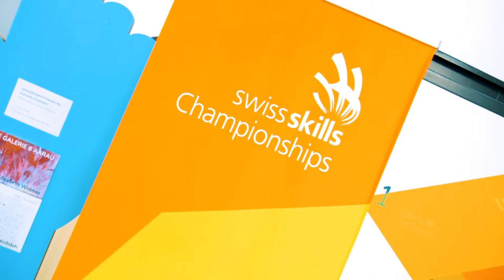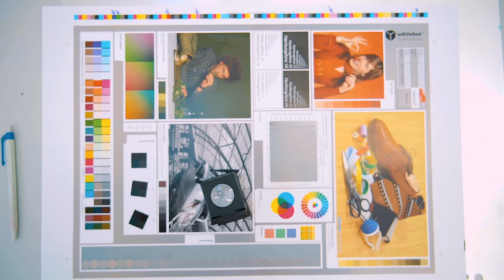Documentation du concours technologue en médias SwissSkills 2020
Un aperçu de la vie quotidienne d'un/e technologue en médias CFC directement grâce aux SwissSkills 2020